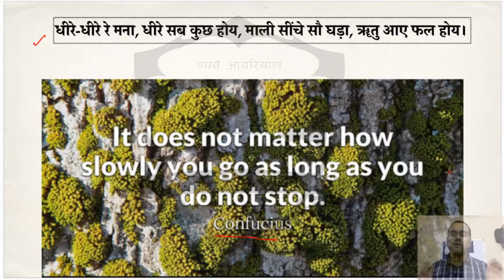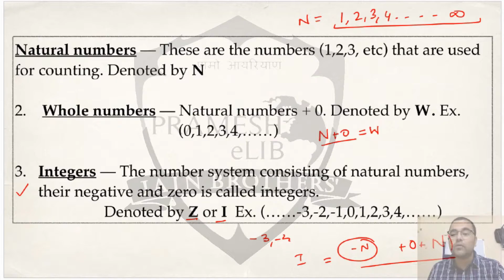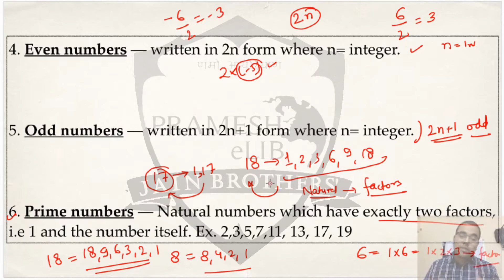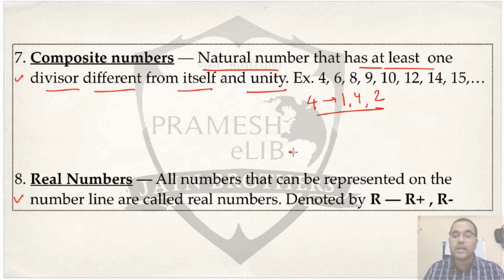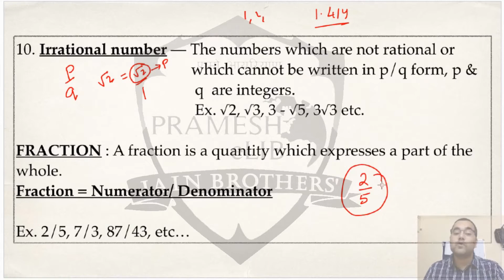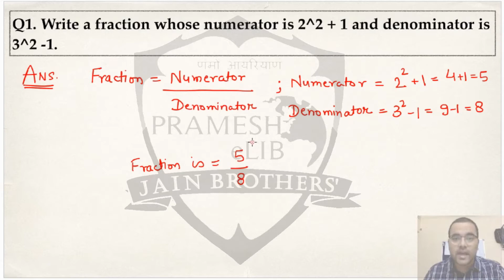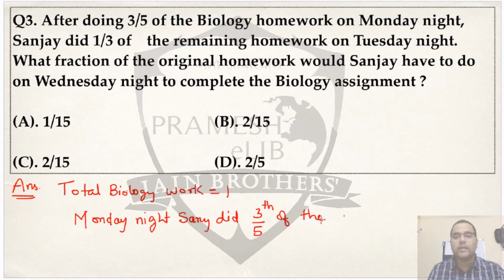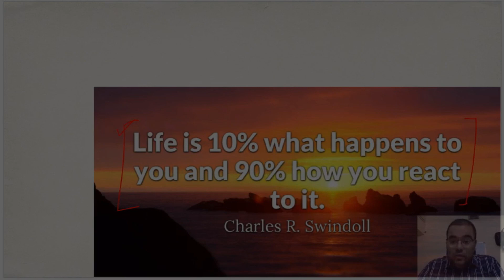LECTURE 1 - BASICS OF NUMBER SYSTEM,FRACTIONS, DECIMALS | PLUS PRAMESH ELIB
About Lecture :
What is a Number system?
ans: A numeral system (or system of numeration) is a writing system for
expressing numbers; that is, a mathematical notation for
representing numbers of a given set, using digits or other symbols in
a consistent manner.
It includes natural numbers, whole numbers, real numbers, rational
numbers, irrational numbers etc.